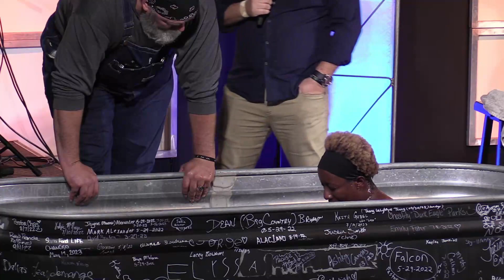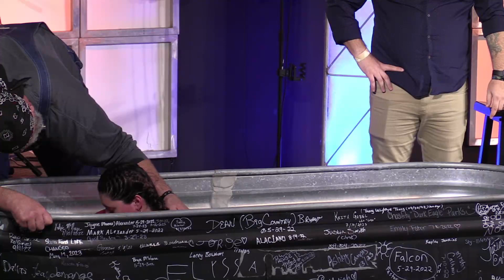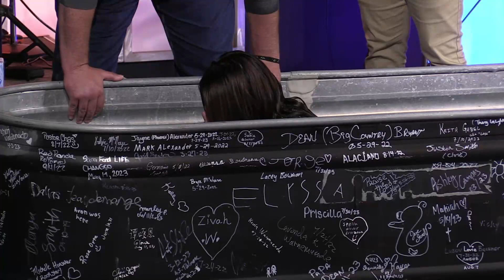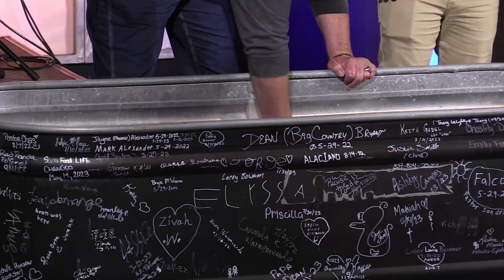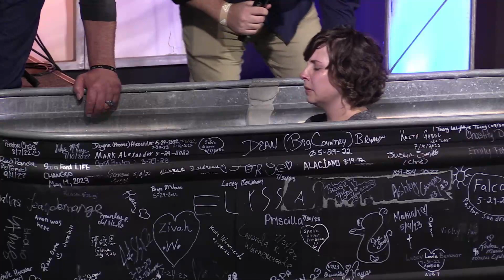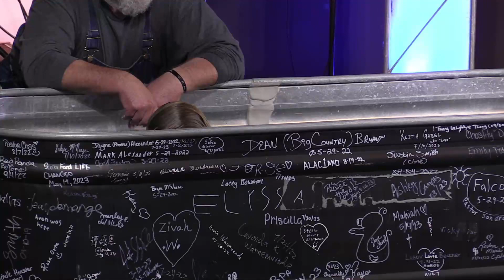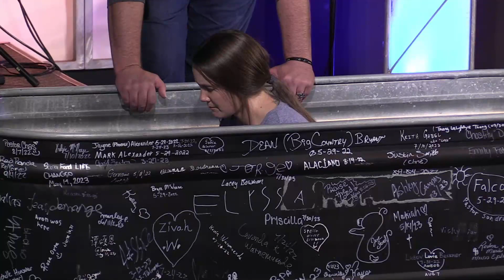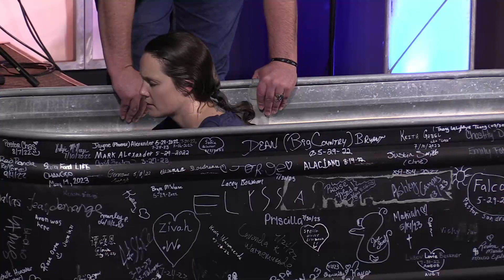Afterparty Baptisms - October 15th, 2023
Sermon by Pastor Ren Schuffman

Were you blessed by this message? Give to help us spread the gospel